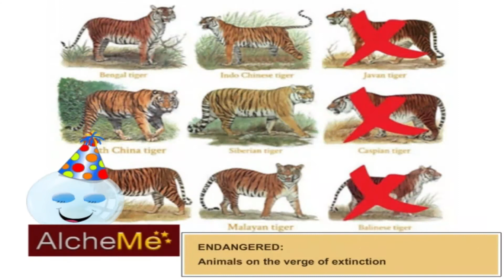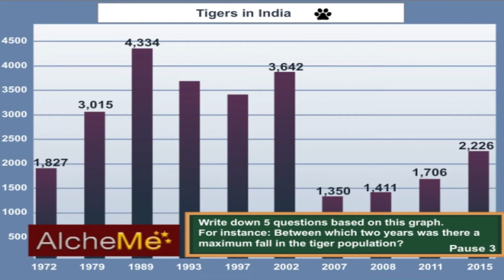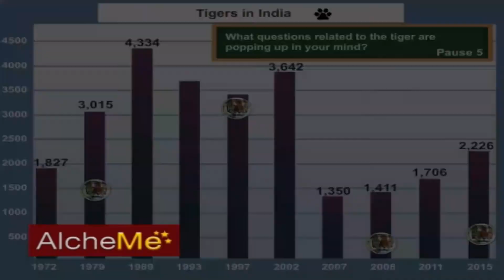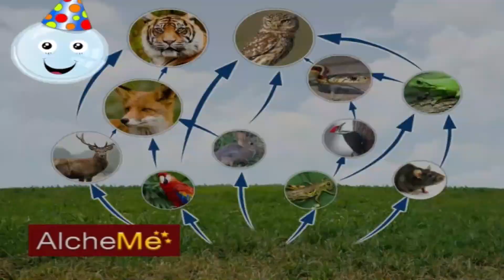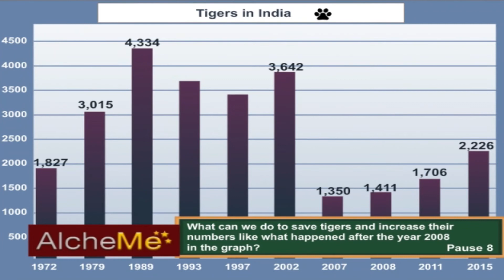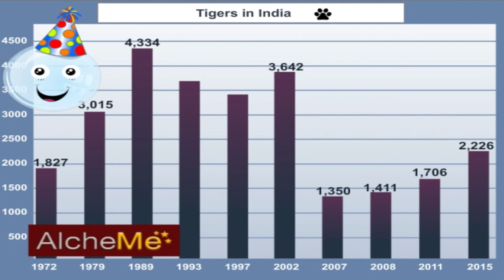Critical Thinking – Save the tiger